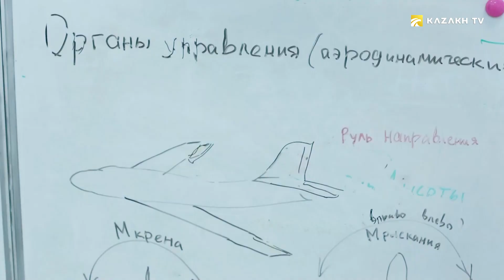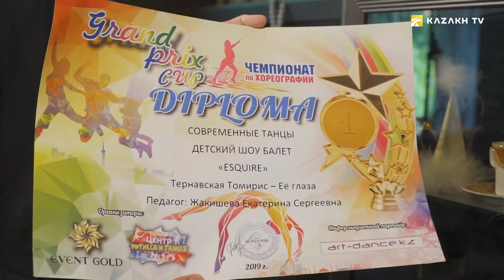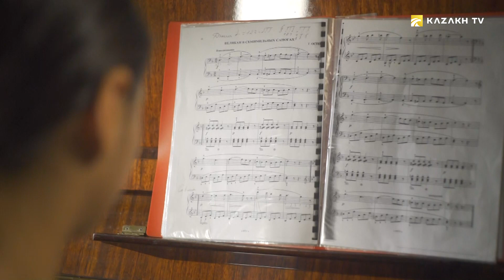1 июнь – Халқаро болаларни ҳимоя қилиш куни (Узб)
Important dates №6